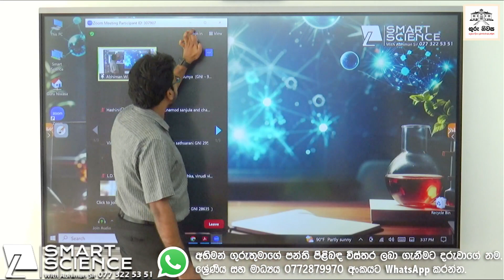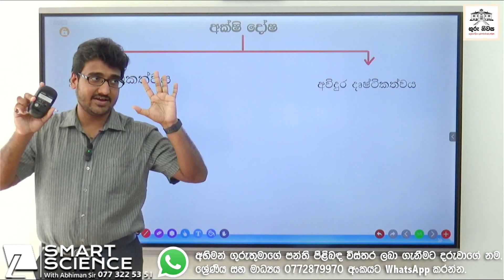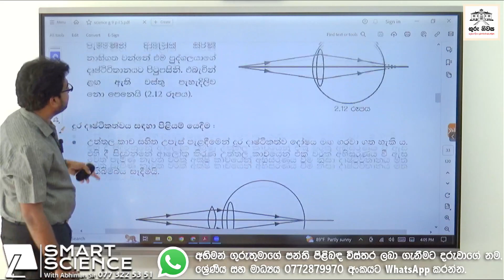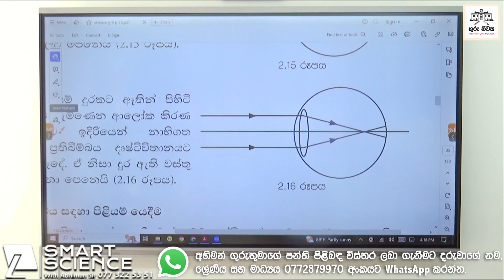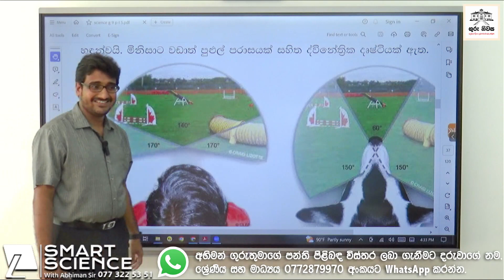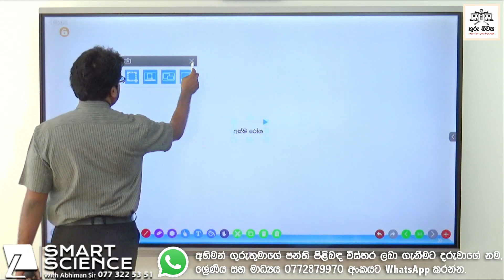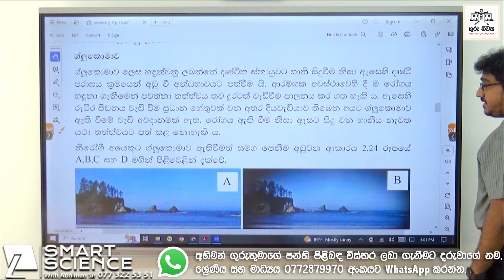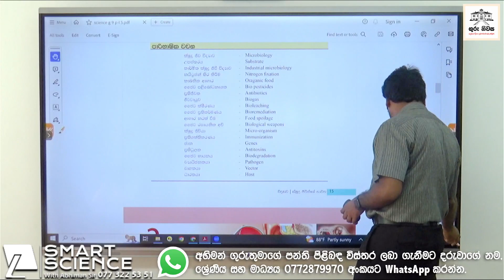විද්‍යාව - 9 ශ්‍රේණිය - 02 පාඩම - ඇස හා කන - 03 කොටස - සිංහල මාධ්‍ය - 2024.02.24